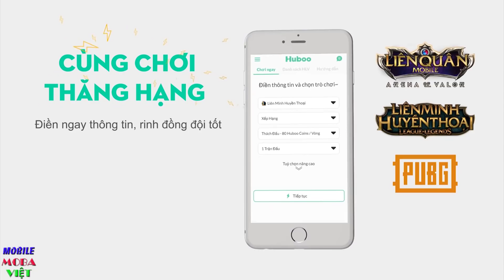Không thể chạy thoát trước TRIỆU VÂN với trang bị và bảng ngọc mới cực mạnh Arena of Valor